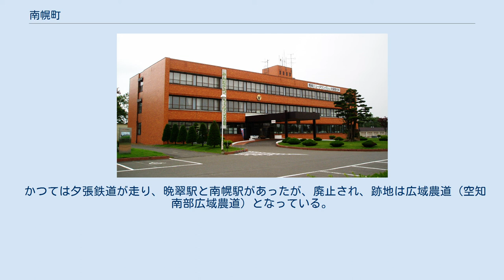南幌町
南幌町（なんぽろちょう）は、北海道空知総合振興局管内南部にある町。
長く過疎地域に指定されていたが、1990年代に札幌市のベッドタウン化が進み、人口が5,000人台から9,000人台まで急増した。
 地名の由来は、元々はアイヌ語で「湾曲して緩やかに流れる所」を意味する「ポロモイ」。
石狩川の湾曲部を指している。
当時は漢字で「幌向（ほろむい）」と表記されていたが、現在の岩見沢市に同名の地名があって紛らわしいため、町制施行の際に「南幌」となった。
 空知総合振興局南部に位置する。
幌向原野が広がっていた土地を開拓者が碁盤の目状に農地整理した田園地帯である。
川に囲まれた平地で、西を千歳川、南東を旧夕張川、北を夕張川が流れる。
 平成の大合併にあたっては、江別市や北広島市との合併も模索した。
 2003年（平成15年）7月に由仁町・栗山町と3町で合併協議会を設置して合併を協議し、新市名を公募に基づいて「東さっぽろ市」に決定、2004年（平成16年）11月には合併協定書に調印した。
しかし、長沼町が合併協議に加わらなかったため、南幌町は飛地となることもあり、同年10月に南幌町で行われた住民投票の結果では合併反対が多かった。
この結果を受け南幌町議会は合併関連議案を否決し、南幌町は合併を断念、協議会は2005年（平成17年）3月に解散した。
 その後2008年（平成20年）5月から2008年（平成20年）12月に同じ3町での合併検討協議会が設置され、法定協議会への移行を行うか検討するとしている。
 町長 - 大崎 定二（副町長による職務代理） 議会：定数11 地方債現在高 97億6609万円 地方債等の残高 地方債等の合計 150億8385万円 （連結会計） 2016年現在、鉄道は通っていない。
札幌市内主要ターミナル、江別駅、北広島駅などからバスを利用する形となる。
 かつては夕張鉄道が走り、晩翠駅と南幌駅があったが、廃止され、跡地は広域農道（空知南部広域農道）となっている。
 登録有形文化財